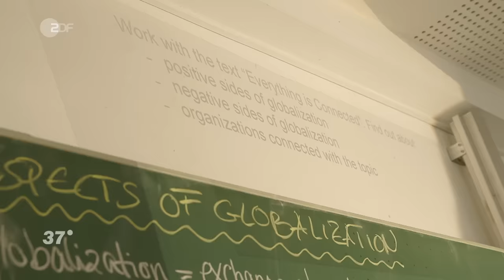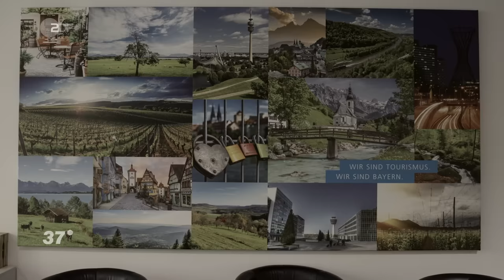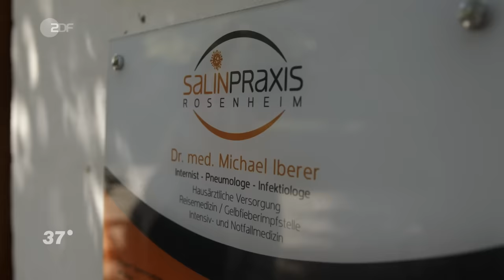Schluss mit dem Schweigen: Corinnes Leben mit HIV I 37 Grad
Corinne hat sich bei der Geburt mit HIV angesteckt. Lange Zeit haben ihre Pflegefamilie und sie die Erkrankung verheimlicht - aus Angst, ausgegrenzt zu werden. Doch heute will sie sich nicht mehr verstecken.

🎥 Wir haben Corinne seit ihrem achten Lebensjahr begleitet.

Ihre Mutter hat Corinne unwissentlich bei der Geburt mit HIV infiziert. Als Corinne sechs Jahre alt ist, stirbt ihre Mutter an AIDS. Corinne wandert von Pflegefamilie zu Pflegefamilie, ehe sie bei ihrer jetzigen Familie ein liebevolles Zuhause findet. Corinne ist 12, als ihre Pflegeeltern sie über ihre Erkrankung aufklären. Die Pflegeeltern halten die HIV-Infektion nach außen aber geheim, weil sie befürchten, dass Corinne gemobbt und ausgegrenzt wird. Dabei nimmt Corinne regelmäßig Medikamente, die die Viruslast unter der Nachweisgrenze halten. Mit 18 Jahren entschließt sich Corinne, an die Öffentlichkeit zu gehen und von ihrer Erkrankung zu erzählen. Arbeitgeber und Freund‘*innen stehen zu ihr. „Das ist ein Thema, das muss mehr an die Öffentlichkeit. Man muss darüber mehr reden,“ sagt Corinne.

Regie: Maike Conway
Kamera: Tobias Tempel
Ton: Björn Rothe
Schnitt: Hauke von Stietencron
Redaktion: Uschi Hansen
Produktion: Christian Stachel